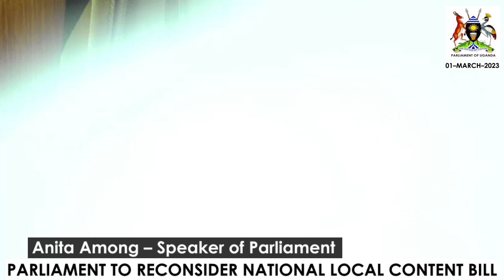Parliament To Reconsider Local Content Bill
President Yoweri Museveni has returned the National Local Content Bill, 2022 to Parliament for reconsideration.

The Speaker, Anita Among made the announcement while chairing the plenary sitting on Wednesday, 01 March 2023, and recommitted the Bill to the Finance Committee.

The President's letter to the Speaker dated 19 January 2023 details sections that ought to be reviewed by the House, before the Bill is enacted.